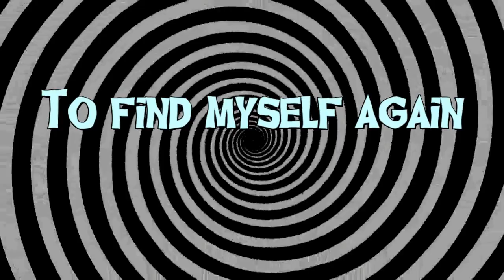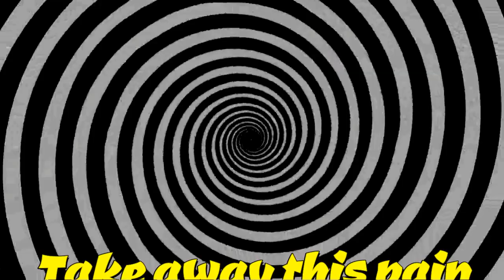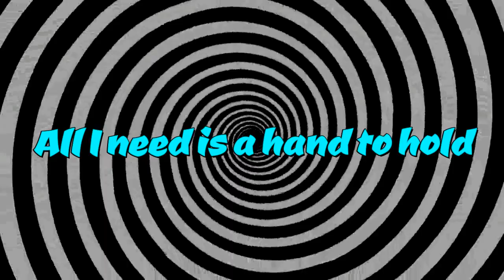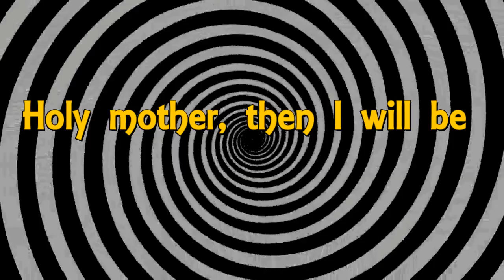Eric Clapton, Luciano Pavarotti, East London Gospel Choir Holy Mother Live Lyrics Video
Luciano Pavarotti - The Official Motion Picture Soundtrack
In Decca's 90th anniversary year, the historic label releases the official soundtrack to the film, continuing Pavarotti's musical legacy and celebrating his extraordinary life. See the greatest like you've never seen him before, and listen to the performances that thrilled audiences all around the world.
Luciano Pavarotti - The Greatest Hits
Decca are also releasing an incredible greatest hits album, comprising an impressive 71 tracks and over four hours of music, featuring great opera arias, favourite songs and sacred arias, and iconic duets with some of the biggest names in music, including five previously unreleased tracks. A definitive collection for the true Pavarotti superfan.
Join the Pavarotti Messenger Bot and we'll keep you updated on all the latest news and information through Facebook Messenger. Click the link or the icon above to get started
Music video by Eric Clapton, Luciano Pavarotti, East London Gospel Choir performing Holy Mother (Live).